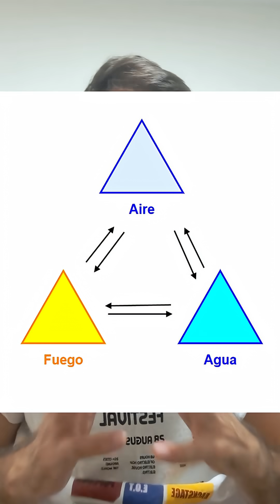Platón, la Geometría y el Origen de los Elementos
En la antigua Grecia, Platón —cuyo verdadero nombre era Aristocles Podros, “el de espalda ancha”— se maravilló con la belleza y el misterio de los poliedros regulares. En su obra “Timeo”, propuso que los elementos fundamentales del mundo estaban representados por estas figuras geométricas perfectas.

Descubre cómo el cubo simbolizaba la tierra, firme y estable; el tetraedro representaba el fuego, ligero y móvil; el octaedro era el aire; y el icosaedro, el agua, fluido y adaptable. El dodecaedro, con sus doce caras pentagonales, tenía un papel especial: para Platón, era la figura del cosmos, el éter que lo envuelve todo.

Acompáñame a explorar cómo Platón encontró en la geometría una armonía capaz de explicar la estructura del universo, conectando ciencia, filosofía y belleza matemática en una sola visión fascinante.

Lectura recomendada: LAS MIL CARAS DE LA BELLEZA GEOMETRICA, de Claudi Alsina